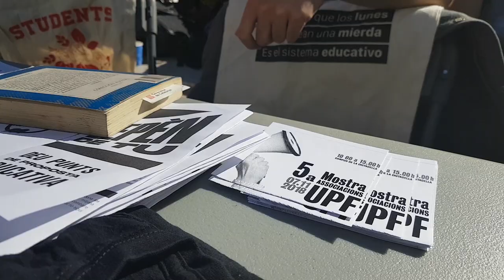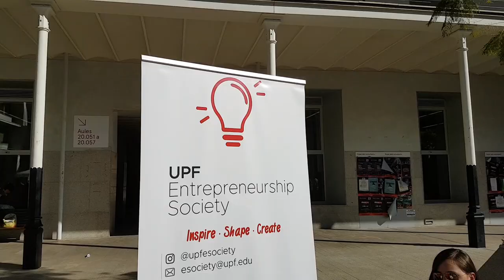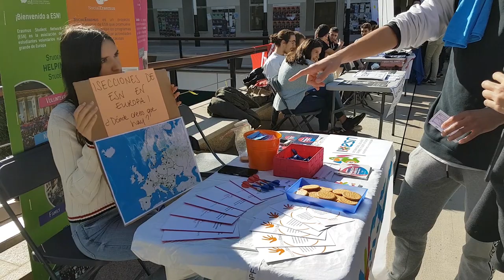5a Mostra d'Associacions de la UPF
La 5a Mostra d'Associacions de la UPF va tenir lloc el dia 7 de novembre al Campus de la Ciutadella.